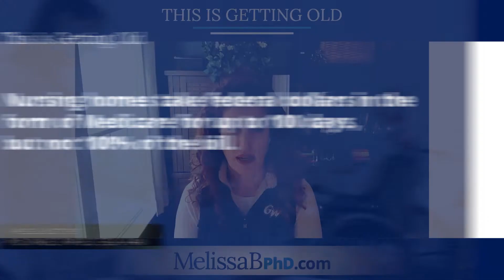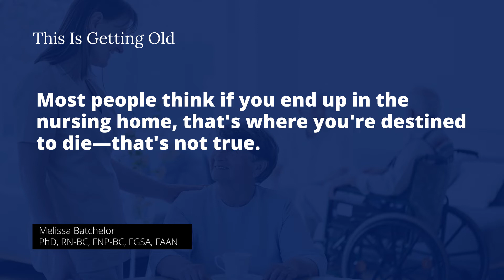What is a Nursing Home? Five Things to Know.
You'll never be completely prepared to place your parents or a disabled loved one in a nursing home. But, it's best to be ready if and when that moment comes. It is estimated that 50% of the older adults in the U.S. will spend at least a night in a nursing home.

However, it's sad to note that many families only check out a nursing home when forced by a medical emergency. As a result, they are often unprepared and make fast selections regarding which facility would work for what may be a long time.

Yes, it is a harsh reality, but don't be concerned. Sure, it should make you feel a little more pressured about your plans and the possibility of needing to make this terrible decision for your parents or loved ones, but that's where This Is Getting Old can help.

Key points covered in this episode:

✔️ What Is A Nursing Home?

A nursing home is where you go when you need care but you don't need to be at a hospital, but you also can't be cared for at home. It's a middle ground between the hospital and home care.

Nursing homes play an essential role in our society, yet many people still negatively think about them.

Why is that so? The negative impression can be attributed to the history of poor care, abuse or neglect that follows this industry after 35 years of regulation by the Federal Government.

On the bright side, many good people are working in this industry, and they're working to improve the quality of care until it gets where it needs to be for older adults and people living with disabilities.

 ✔️Who Pays For Nursing Home Care?

Federal Dollars: Nursing homes take federal dollars in the form of Medicare for up to 100 days, but not 100% of the bill.

Private Pay: After those 100 days of your Medicare coverage and you don't have supplemental insurance, you have to pay out of pocket for the difference.

State Dollars: Nursing homes take state dollars, which is Medicaid. But Medicaid is only for people over 65, not people with disabilities who have spent down their own money or otherwise qualify for Medicaid.

✔️What Type Of Care Is Provided In Nursing Homes?

Skilled care! It is at the heart of distinguishing a skilled nursing home from assisted living. Skilled means that a licensed nurse provides some of the needed care each day.

✔️Who Provides Skilled Care In A Nursing Home?

Licensed nurses provide skilled care in nursing homes. This could be a baccalaureate-prepared registered nurse, an associate degree registered nurse, or an LPN (licensed practical nurse). A nursing home must have a licensed nurse in the building 24 hours a day, which could be an R.N. or an LPN. The facility also needs to have a registered nurse that's either the baccalaureate or the associate degree level in the building eight hours a day, seven days a week and on-call 24 hours.

How does skilled care make Nursing homes different from assisted living?
Nursing homes are very different from assisted living. Many assisted living advertised providing nursing care, but they're not actually talking about licensed nursing care.

✔️Who Provides Most Of The Care In Nursing Homes?

Certified Nursing Assistants or CNAs do the bulk of the care that's provided to nursing home residents. All nursing staff in nursing homes are underpaid, but CNAs bear the worst of it. They aren't even paid a livable wage, which has to change.

✔️What Other Things Could Be Considered Skilled Care?

Rehabilitation is another skilled care provided by nursing homes. This is done by our physical therapist, occupational therapist, or speech therapist, who are essential team members in the building Monday through Friday during regular business hours. They help our residents get stronger, help them re-learn to do things, help them be independent or they can re-learn communication skills, even help with swallowing.

If you have questions, comments, or need help, please feel free to drop a one-minute audio or video clip and email it to me at , and I will get back to you by recording an answer to your question.

00:00 Introduction
00:25 What is a nursing home?
01:25 Who pays for a nursing home?
02:03 What type of care is provided in a nursing home?
02:34 Who exactly provides the skilled care?
03:45 Who provides most of the care?